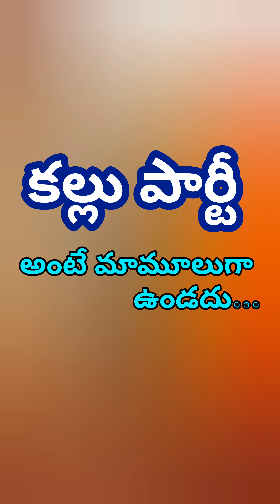కల్లు పార్టీ అంటే మామూలుగా వుండదు